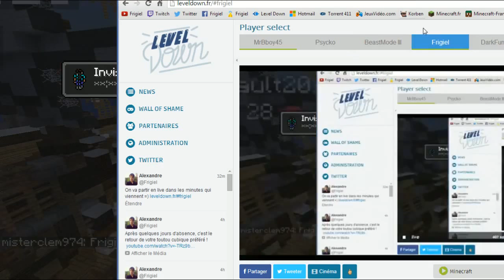EpiCube : Live détente #1 [Rediff]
Rediffusion d'un live détente sur EpiCube !